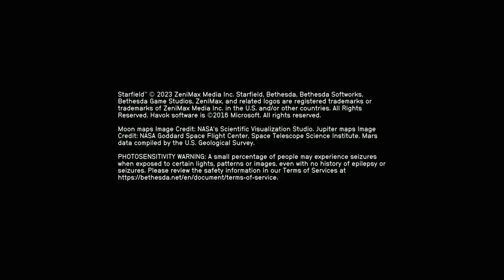STARFIELD: NEW GAME+ - XBOX Walkthrough - PART 10 - THE EMPTY NEST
The Empty Nest - Constellation